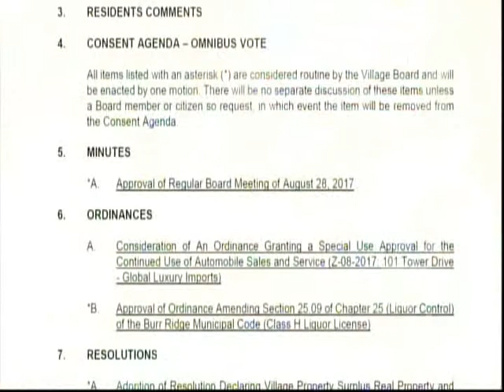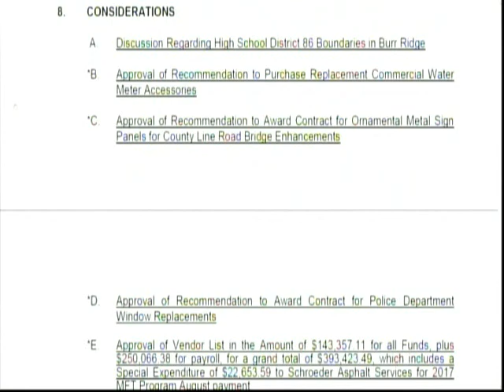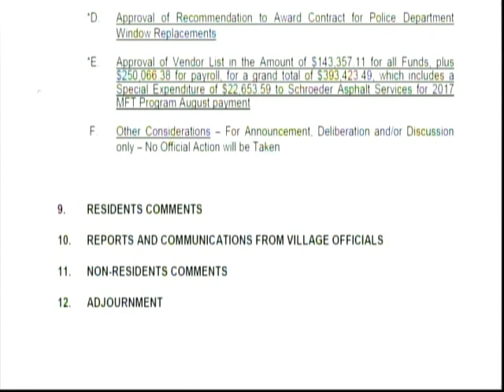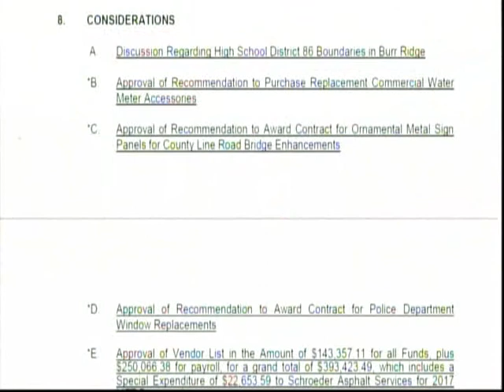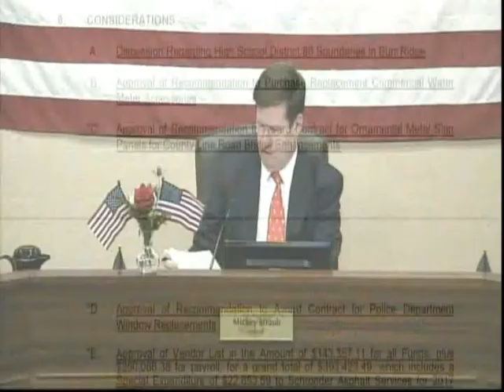BoardMeeting 2017 09 11